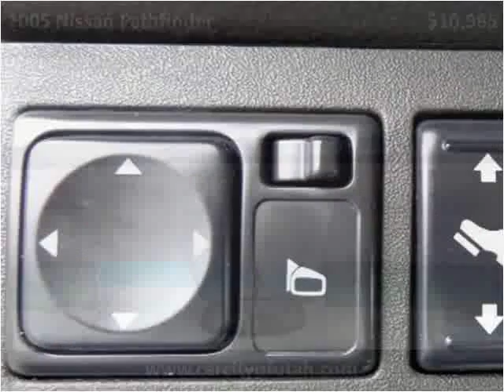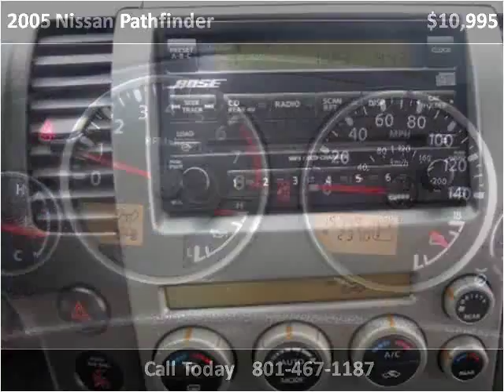2005 Nissan Pathfinder Used Cars Salt Lake City UT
This 2005 Nissan Pathfinder is available from Car City.